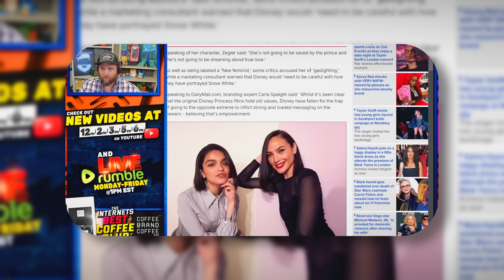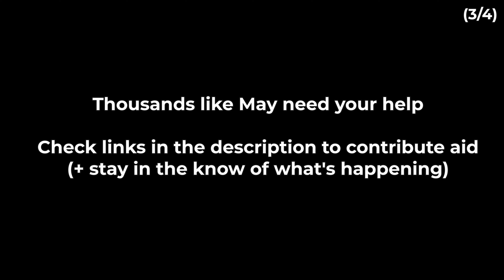What's Going On With Snow White?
Disney's live action Snow White movie, starring Rachel Zegler, Gal Gadot, Andrew Burnap, and more, has gotten quite the response from YouTube and the world after dropping its trailer 2 weeks ago. Disney's live action Snow White movie has been a troubled production, with Rachel Zegler, Gal Gadot, Peter Dinklage, and even Disney themselves, all causing complications for the movie. Nonetheless, Disney's live action Snow White movie is still on track to be released in 2025 and will still star Rachel Zegler and Gal Gadot. Peter Dinklage's got opinions on it, Ben Shapiro's got opinions on it, the cat down the street probably does too!

Avatar by @mingrix on Twitter and Reddit!